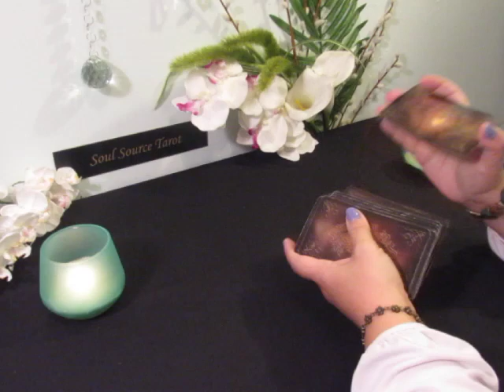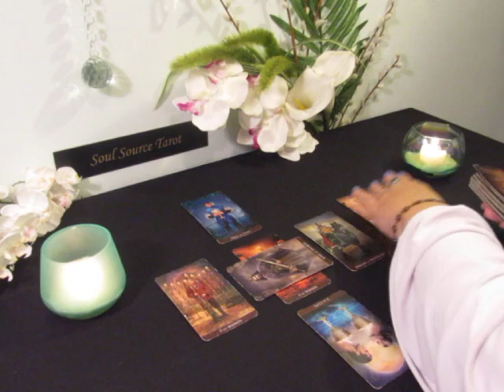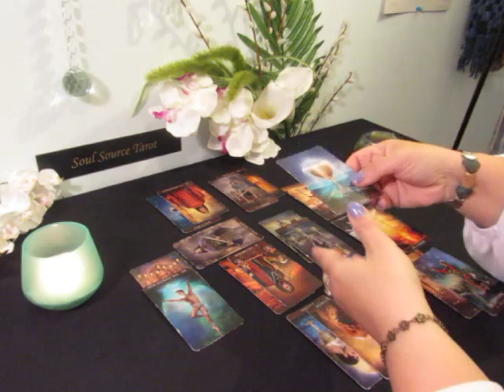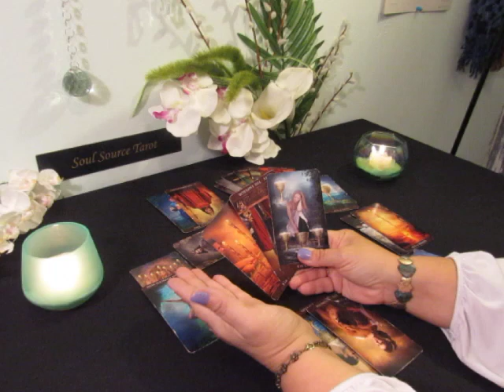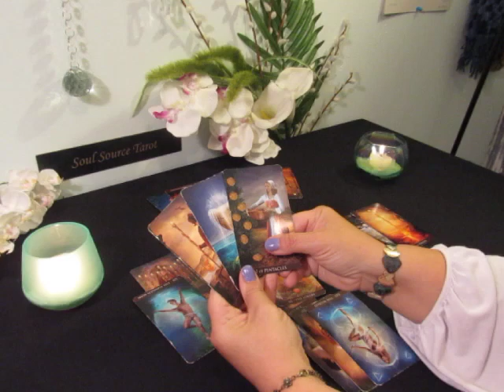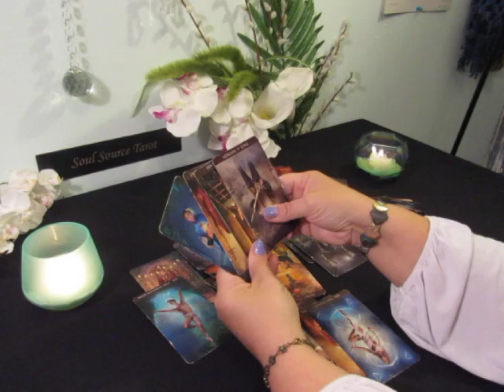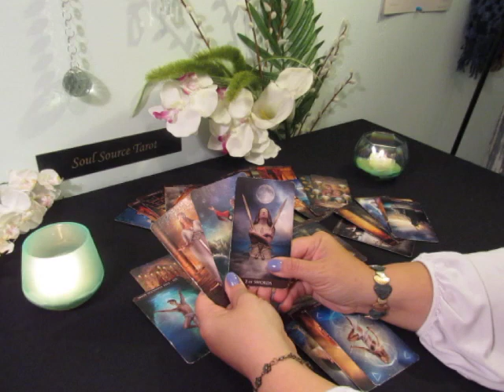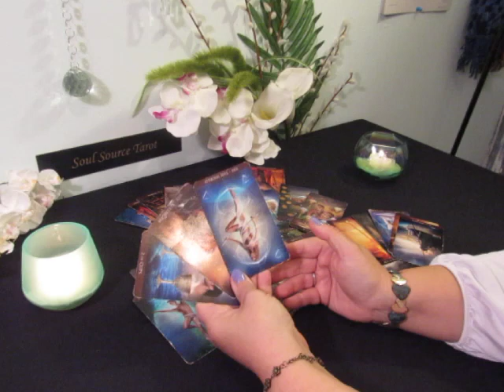Capricorn Tarot Reading~Week of April 1-7~This Love is Meant To Be~Weekly Capricorn Tarot Reading